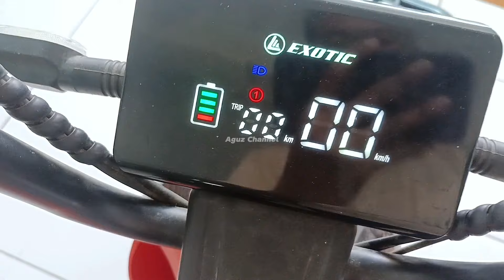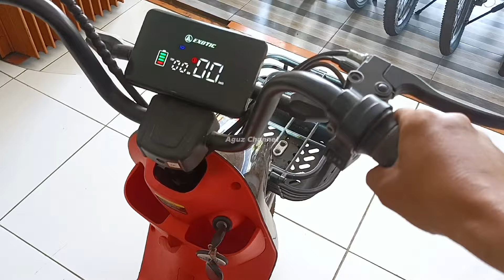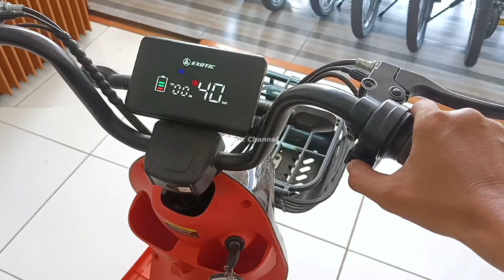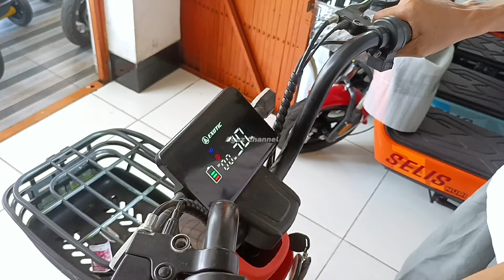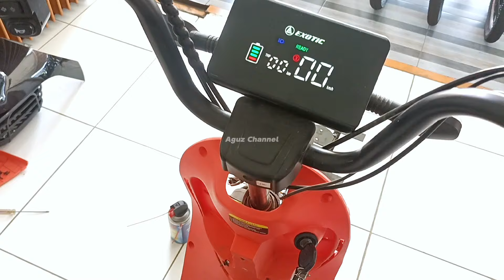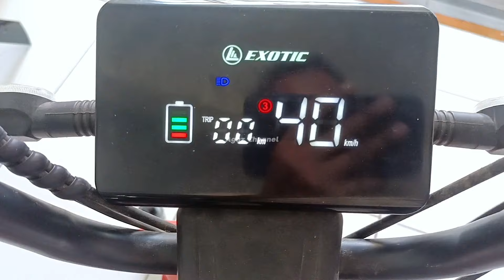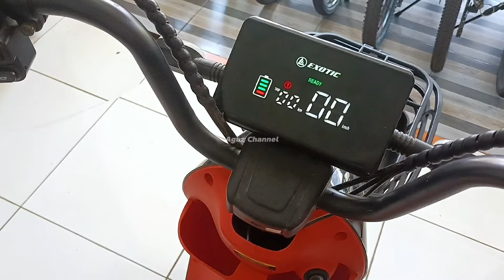BAHAYA!! Sepeda listrik exotic Veloce 1.5 di gas tidak bisa - tenaga hilang naik turun